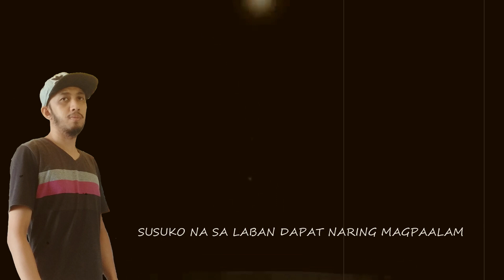PAANO KITA MAKAKALIMUTAN - ARTEL x KIDO feat. DANI LOUI (Official Lyrics Video) Prod Artel Beats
PAANO KITA MAKAKALIMUTAN - ARTEL x KIDO feat. DANI LOUI

Beat Produced By: Artel Beats

Lyrics Video By: ARTEL

ARTEL Vocals: Recorded @ ARTEL BEATS HOME STUDIO
Mix & Mastered By: ARTEL

KIDO Vocals: Recorded @ Q-Boyz Entertainment
Mix & Mastered By: KIDO

DANI LOUI Vocals: Recorded @ DL Music
Mix & Mastered By: DANI LOUI